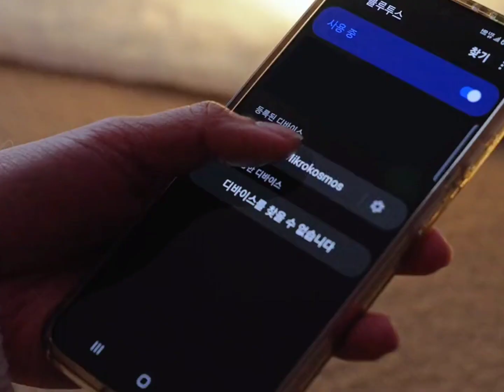BTS Jungkook Hybe Merch Mikrokosmos Lamp